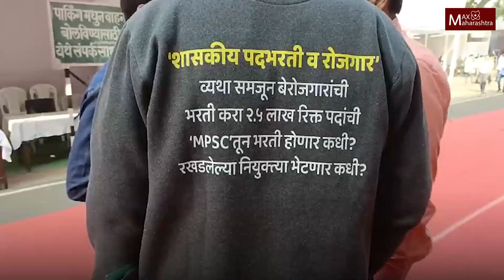पेपर फुटीसंदर्भामध्ये कायदा झाल्याशिवाय परीक्षा घेऊ नयेत...| Rohit Pawar | MaxMaharashtra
पेपर फुटीसंदर्भामध्ये कायदा करावा. शासकीय पदभरती व रोजगार युवा संघर्ष यात्रा असे आशय लिहिलेल जॅकेट रोहित पवार हे विधान भवन परिसरामध्ये घालून फिरतावना दिसत आहे. जॅकेटच्या माध्यमातून त्यांनी पेपर फुटी संदर्भात कायदा करावा. युवांना शासकीय पदर वरती व रोजगार द्यावा. व सर्वसामान्य आणि विदर्भातील प्रश्नांवर देखील चर्चा व्हावी अशा मागण्या केल्या आहेत. यासंदर्भात मॅक्स महाराष्ट्रचे प्रतिनिधी सागर अलकुंटे यांनी आमदार रोहित पवार यांच्यशी खास बातचीत केली आहे